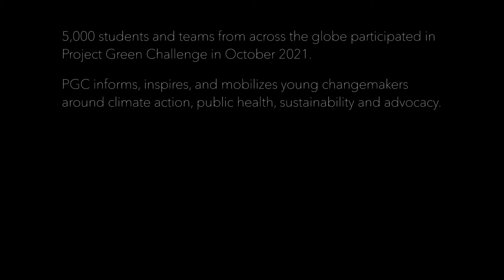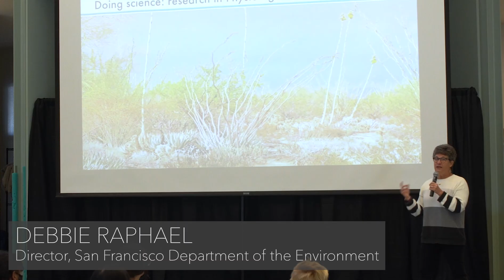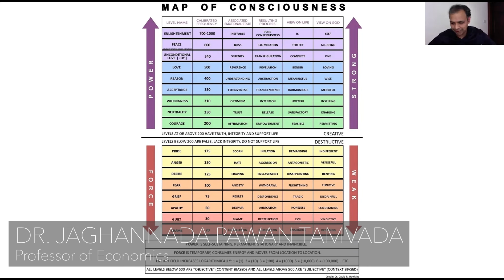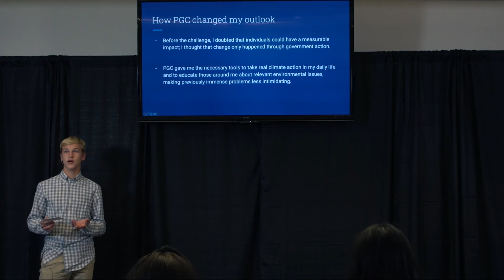PGC 2021 Highlights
Project Green Challenge 2021 Highlights in California, USA